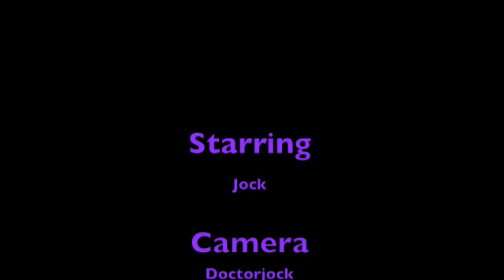Training Jock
I am trying to teach Jock some tricks but as you can see it's going to take a while.